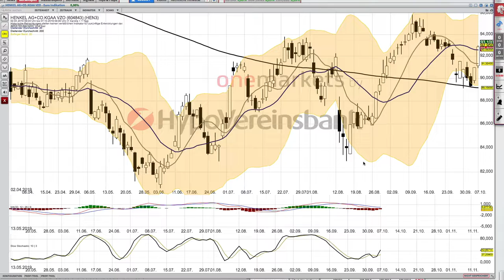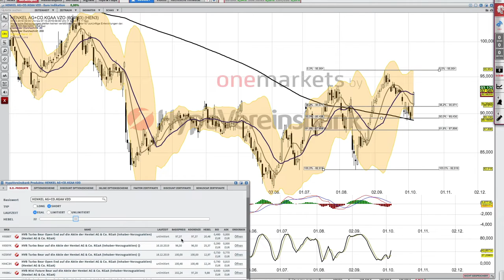Henkel Vz Analyse per 7 10 19